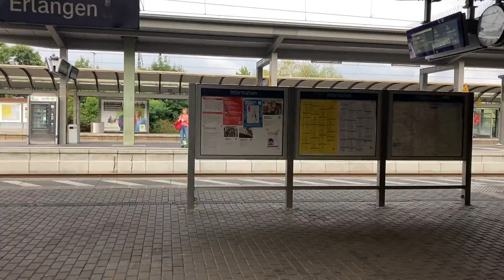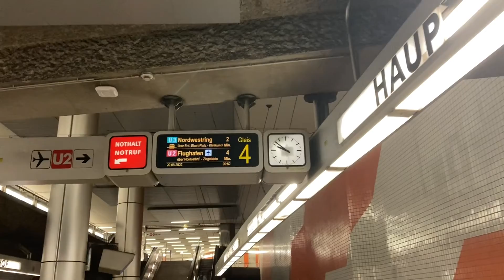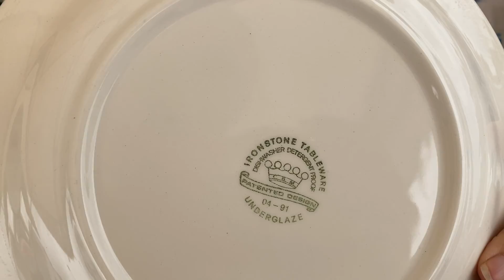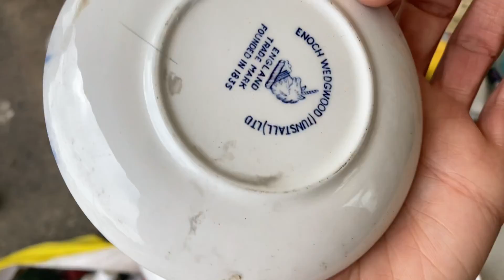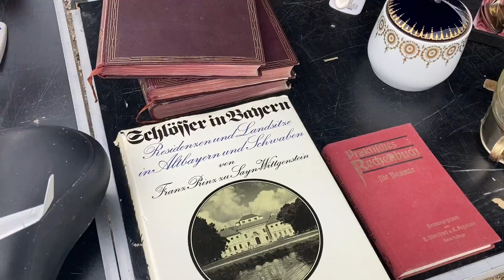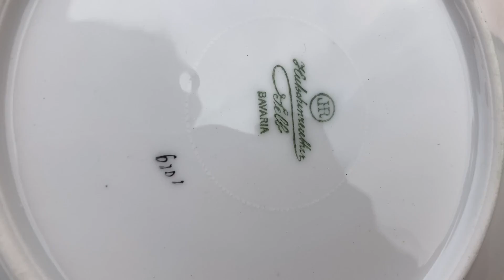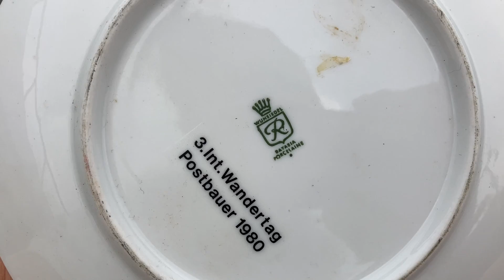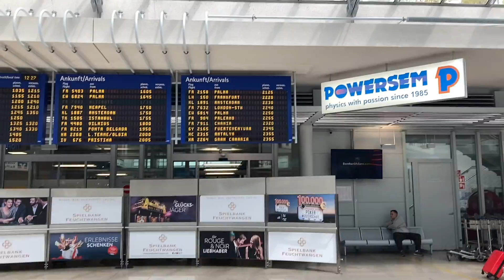Барахолка Nürnberg 🇩🇪Flohmarkt Flughafen 20.08.2022